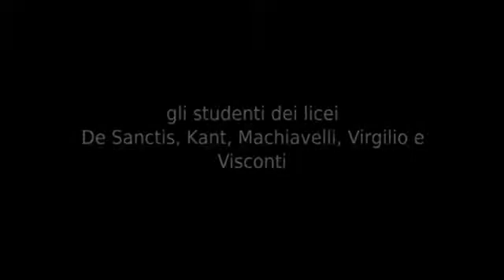CARO POETA edizione 2015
Caro Poeta incontro con Luigia Sorrentino e gli studenti del Liceo De Sanctis